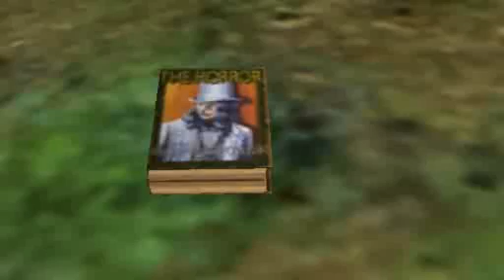The Movies - The Mystery Book.wmv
This is the first time making it.